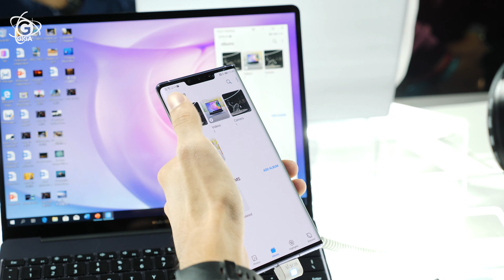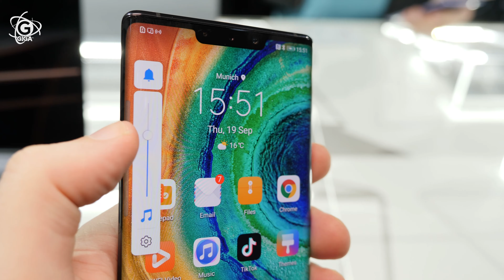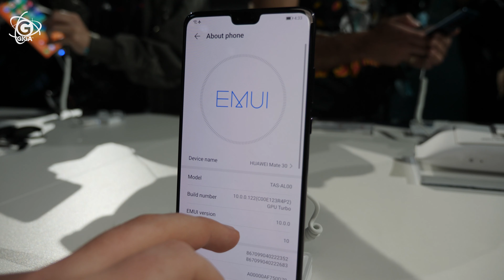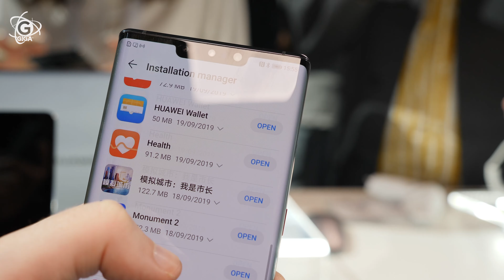HUAWEI MATE 30 PRO im HANDS-ON (deutsch): Ein einziges Fragezeichen – GIGA.DE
Huawei Mate 30 Pro im Hands-On (deutsch): Ein einziges Fragezeichen – GIGA.DE – In München hat Huawei das neue Mate 30 Pro vorgestellt. Unbestrittenes Highlight ist die Leica-Quad-Kamera, die neue Maßstäbe bei der Smartphone-Fotografie setzen soll. Auf die wichtigsten Fragen zum Mate 30 Pro hat Huawei aber keine Antwort.